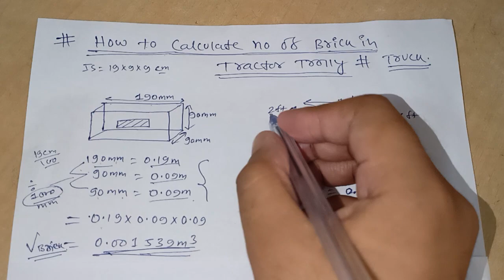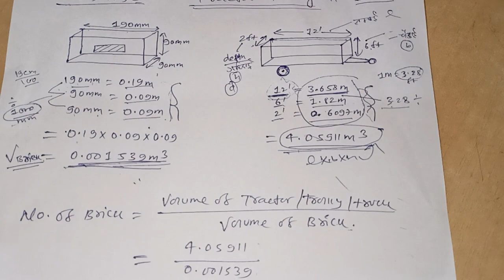How Many Red Bricks Will be in a Tractor Trolley | एक ट्रयाक्टर ट्रली मा कति रातो इँटा लेयाउन सकिन्छ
HowManyRedBricksWillbeinaTractorTrolley | एक ट्रयाक्टर ट्रली मा कति रातो इँटा लेयाउन सकिन्छ

how to measure brick quantity of tractor trolley in nepal, in Nepali
, brick quantity measurements of truck , tractor,